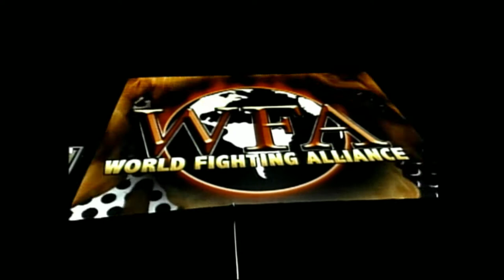UFC Undisputed 3: Daniel Cormier (CAF) Career Mode - Part 1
Gonna enjoy playing this game again.